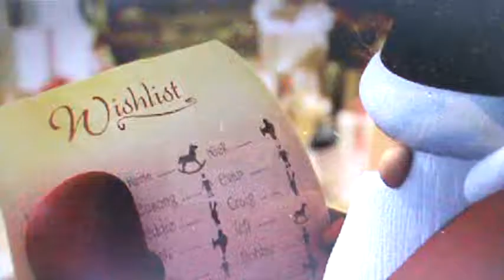Caught In The Act! Atheists Celebrating Christmas!!!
Yes, Caught in the act. Richard Carrier, Richard Dawkins, David Silverman, Sam Harris and Aron Ra